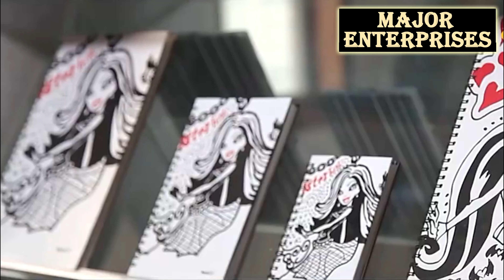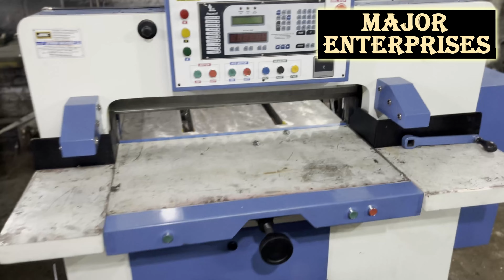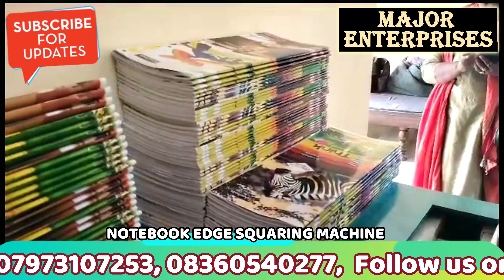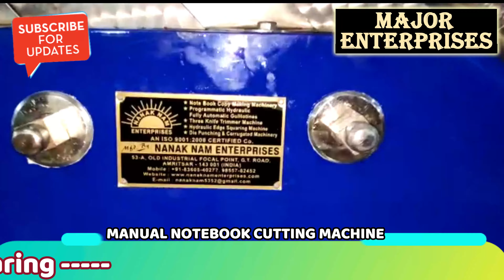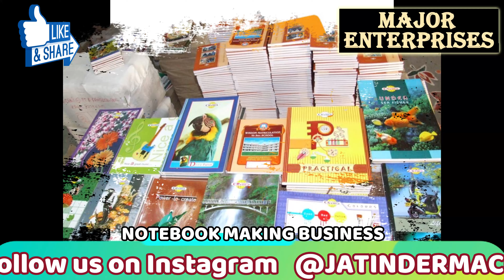बोहोत कम लोग कर रहे ये हटके बिज़नेस, जो पहले शुरू करेगा वो पहले कमा लेगा✅| Easy business ideas 2024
Title-

MAJOR ENTERPRISES
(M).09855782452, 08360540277